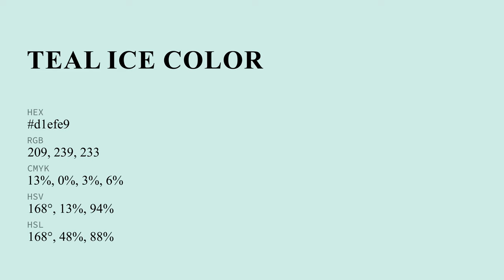Teal Ice color d1efe9 hex color - Green color - Warm color d1efe9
What color is Teal Ice ? d1efe9 hex color - Green color - Warm color d1efe9

Hex d1efe9 Color Code is also known as Teal Ice color.

Hex d1efe9 Color code in RGB color code model is created after adding 81.96% red color, 93.73% green color and 91.37% blue color.
Hex d1efe9 Color code in CMYK color (process color) code model is generated after subtraction of 12% cyan, 0% magenta, 2% yellow and 6% black.